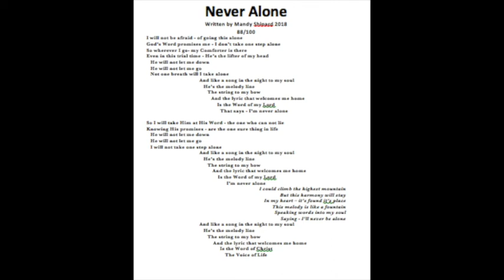88 Never Alone